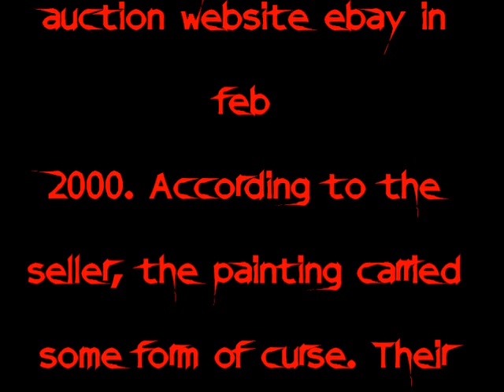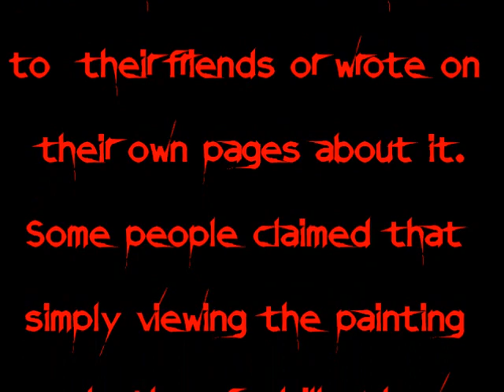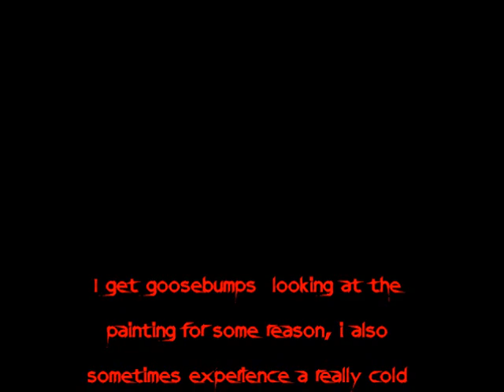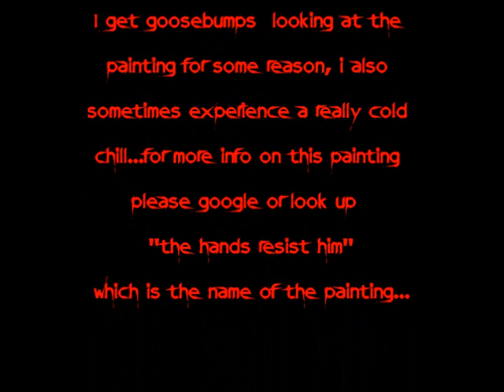the hands resist him- the haunted painting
i get goosebumps every time i stare at this painting, for the life of me i dont know why,..it is a creepy image i suppose, anyway i did a bit of research and there is a lot more to this story than is generally known..try googling ''the hands resist him'' if your interested.